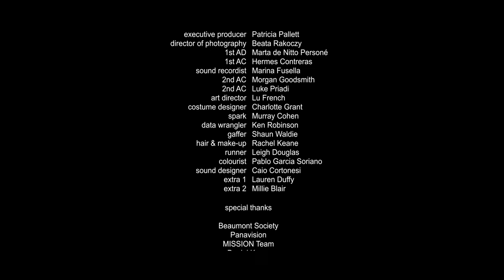SELECTED - Fiction Short :: My Dad Marie - Maj Jukic